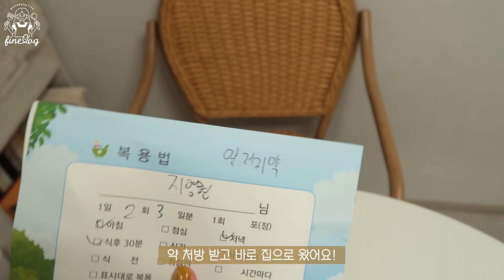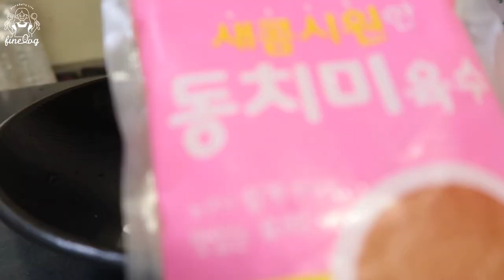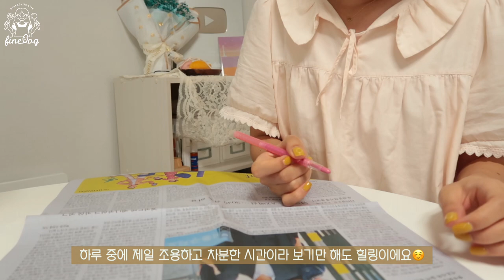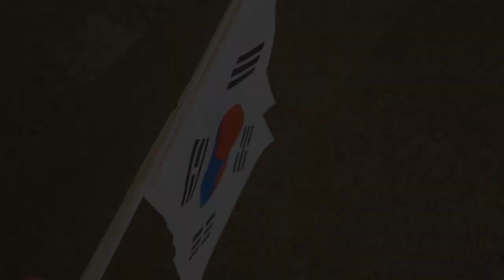SUB)🍝 지속가능한 다이어트식단 요리브이로그(두부조림,굴소스파스타,비빔물국수,아포가토)|what's in my bag?|다이어트 레시피|mukbang|food vlog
dudgusdl87

👩🏻‍🍳타임라인👩🏻‍🍳
00:16 두부조림덮밥
04:25 아포가토
05:55 굴소스파스타
08:57 요거트 플레이트
10:41 택배 언박싱
10:56 what's in my bag?
11:26 비빔물국수
13:01 요거트볼(쑥떡)
14:15 운동 후 커피
15:01 치팅데이와 저녁운동
15:22 플레인요거트볼&파프리카샐러드

우리 하루들 안녕하세요!👩🏻‍🍳
이번주는 열일했더니 우리 하루들을 3번이나 볼 수 있네요😉
9월 개강전까지 최대한 많은 영상 올리고 싶어요!
하루들이 많이 요청해준 영상도 제작하고 있으니
오늘 영상 속 음식은 정말 초간단한 레시피에요!
너무 덥고 귀찮은 날에는 역시 간단하게 만들 수 있는
음식이 최고인것 같아요!(장을 안본것도 사실..ㅎㅎㅎ)

📌Me
키 : 166.5cm
최고 몸무게 : 62.8kg
유지 몸무게 : 52.5kg~53.5kg